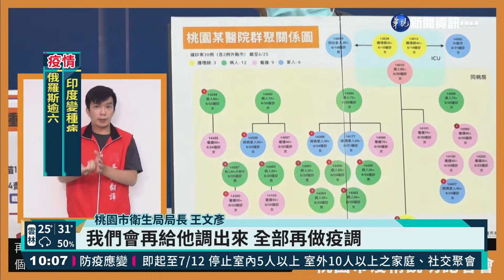又增確診個案 桃園804醫院再清零｜華視新聞 20210626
新竹縣昨(25)日新增4例確診，其中3人和國軍桃園總醫院群聚案有關。而國軍桃園總醫院昨天(25)日才解封，不過桃園新增10名確診個案，其中6人，同樣和國軍桃園總醫院有關，總計相關確診人數也多達30人，因此桃園市政府決定再度執行清零計畫，國軍總醫院從今(26)日起到7月9日，門診、急診、住院及疫苗接種，全都暫停服務。